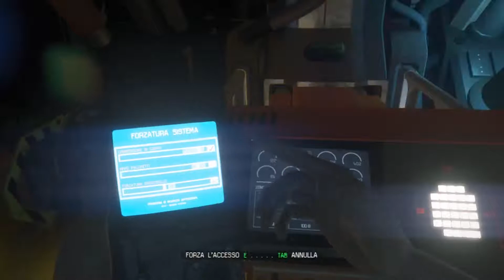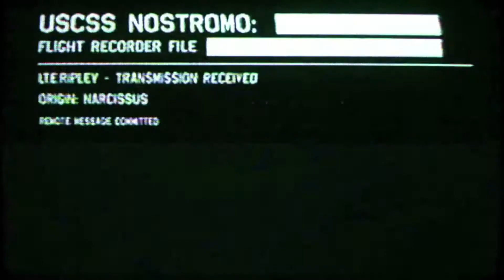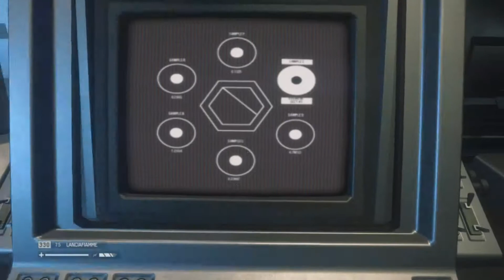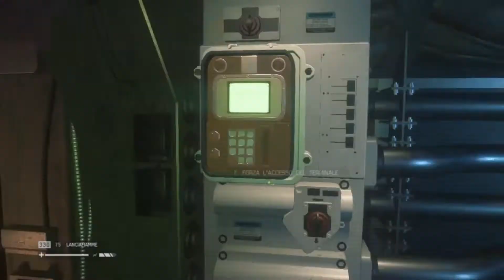Alien Isolation Gameplay ITA #30 "Crack al collo"